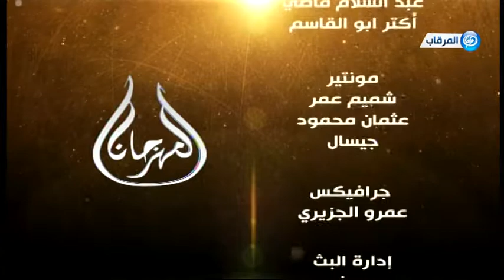البث المباشر لاولى حلقات برنامج المهرجان مع بندر العتيبي حلقة مباشر بتاريخ 8-3-2017 م